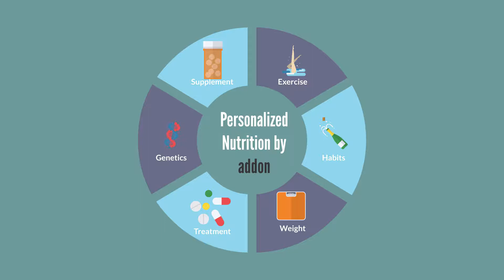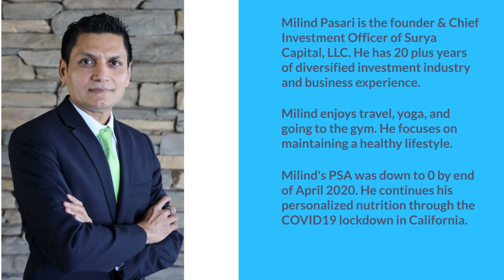Testimonial - Scientifically Right Personalized Nutrition for Prostate Cancer | addon.life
PERSONALIZED NUTRITION FOR CANCER

We develop and offer online technology that finds the scientifically best match of nutrition (food and supplements) for you. As and when there are changes in genetics, lifestyle, and treatment; you can get updated personalized nutrition.

Milind: Another fantastic day. I need to complete my medical checkup before going home today.

Milind: Sanjiv - I am at the hospital right now. Let me call you back once I get home. Got it. Bye.
After getting out of here - I will go to the gym for an hour. Weekend coming up - and I am looking forward to it. Good time to come to the gym. Pam in pink is looking cute today.

Milind: Let me make pav bhaji today. Have to get potatoes, onions, cilantro, and lots of butter and bread. Tastes delicious. The kids will love it. Let me make some muffins also. I can drop off two muffins for Shelly and Thomas.

Milind: How do you like pav bhaji? Have some extra sourdough bread also.

Kids: Love it, Daddy. Yes. It is good.

Milind: After clean up - want to watch Bollywood movie? Sure.

Milind: So are the results of the medical test conclusive or can you do other tests to confirm the diagnosis? OK - so the PSA levels are high. And the diagnosis is prostate cancer. Please schedule my appointment with the doctor as soon as possible.

Milind: How will I manage? My clients. My commitments. This one diagnosis of prostate cancer has completely changed my life. I will need to do everything possible to fight this disease.

Shelly: Milind - I did read the clinical papers and surgery is the right option. I suggest two things. After surgery - let's send the cancer tissue for DNA sequencing. That will tell us about the exact mutations. And from that, we can tell which could be the right treatment after surgery.

Shelly: And the second thing is personalized nutrition - that is food and supplements which scientifically is right. There is lots of evidence that cancer outcomes are influenced by nutrition and exercise. Since every individual is different - the treatment and also nutrition should be personalized to lifestyle, type of cancer, gender, age, and other relevant factors.

Milind: Yes, Shelly. I want to do everything possible.

Shelly: Milind - Let's start with getting nutrition personalization done for prostate cancer and radiation. And as we get more information post-surgery - we will customize it further. I recommend using the addon technology for nutrition personalization.

today and get the process started.

Milind: So according to addon technology - I need to avoid Vitamin A or Retinol. Then I need to get Lycopene. Tomatoes contain lycopene so we will start with tomatoes in every meal. Also, addon technology asked me to avoid Vitamin E.

Shelly: Milind - glad that the surgery went well. The tissue will go to the lab for sequencing next.

In the coming months - before your radiation - we will continue the focus on personalized nutrition from addon technology.

Milind: I have to keep fighting my cancer until the PSA levels are normal again. Let me get my daily food nutrition. And exercise every day. Wheat pizza with lots of tomatoes and greens is tasty and good for me. And I compliment the food with the scientifically right supplements which will help my upcoming radiation response.

Milind: I will stop all my supplements before I start radiation and start them after the radiation is done.

Doctor: Great news Milind. Your PSA level is normal now. You have handled the treatment very well. I think your focus on nutrition before the treatment got started helped a lot. Keep up the healthy diet and whatever else you taking.

Milind: Thanks, Doctor. I am a firm believer in the influence of nutrition and exercise on cancer outcomes along with the right treatment. I feel good. The sun is out again.